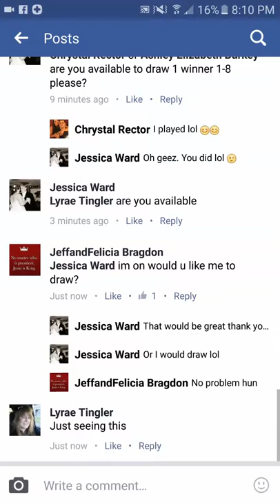Jessica ward snack bars